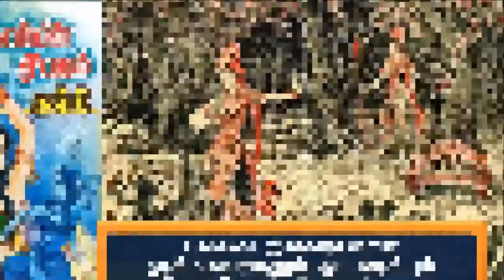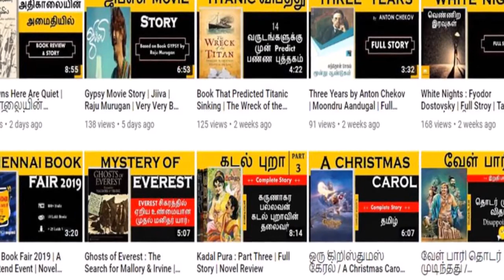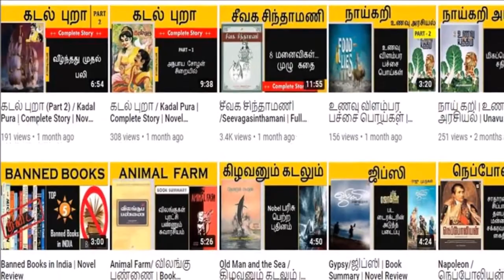Sivagamiyin Sabatham - பரஞ்சோதியின் யாத்திரை | சிவகாமியின் சபதம் | Part 2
The first part of Sivagamiyin Sabatham - பரஞ்சோதியின் யாத்திரை

Paranjothi goes in search of Ajantha dye, only to find himself caught by Pulikeshi. He is rescued and released in a daring act by King Mahendravarman